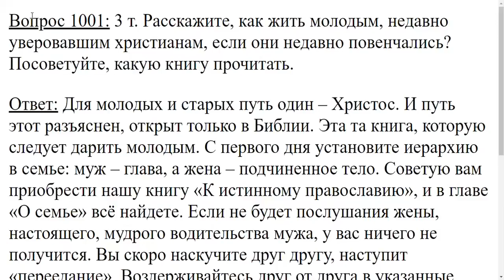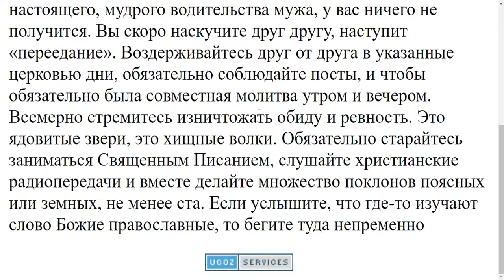1001. Как жить молодым, не давно уверовавшим? христианам, если они недавно повенчались